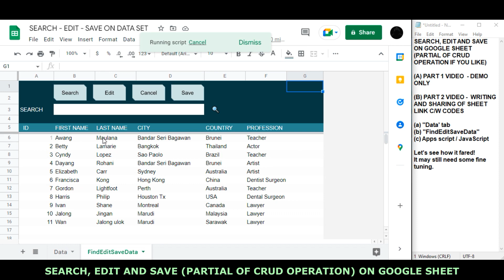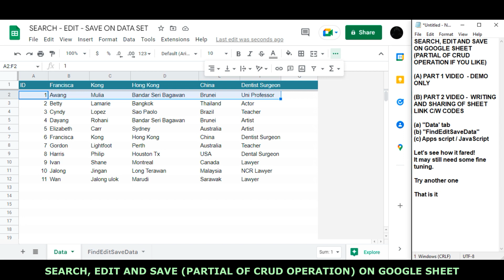Search Edit and Save Demo part1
Search Edit and Save  Partial of CRUD operation on google sheet
In part2 - Link to code will be shared